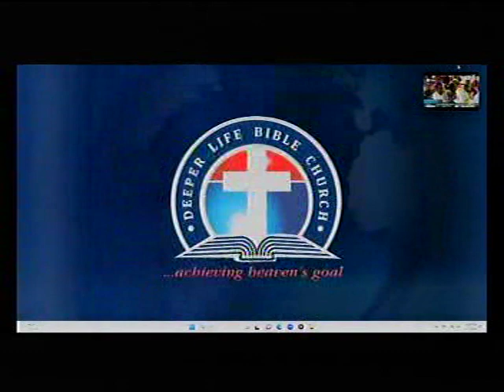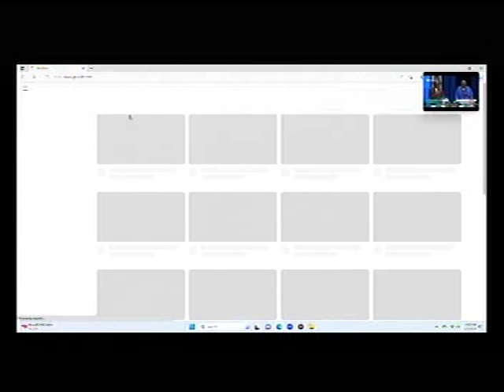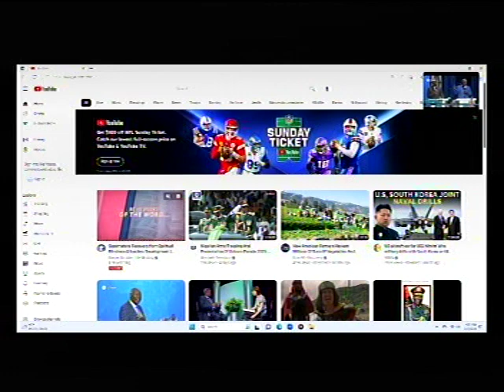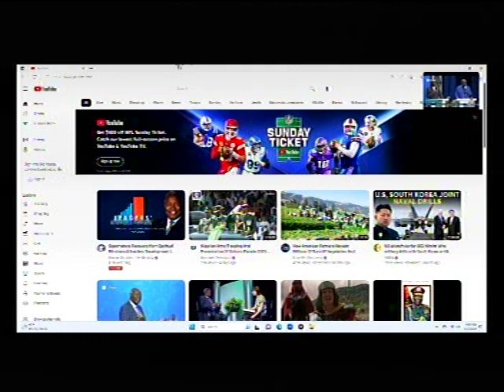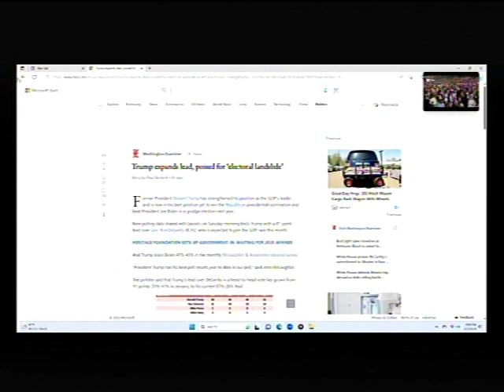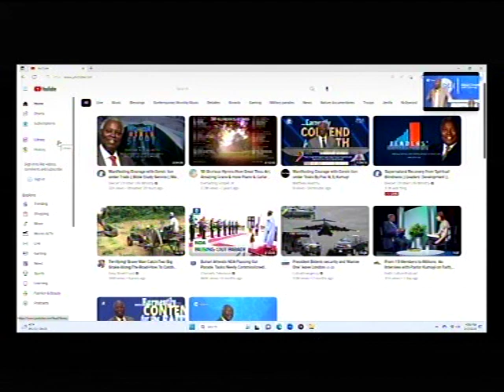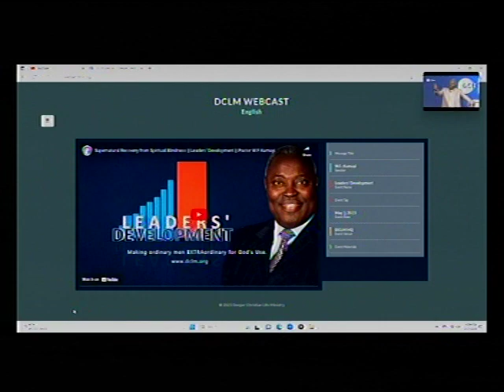DEEPER LIFE BIBLE CHURCH CHARLOTTESVILLE LIVE STREAM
SPECIAL PRAYER REQUEST:
1) GOD, PLEASE LET ME RECEIVE MERCY.
2)LET MY MINISTRY BE ACCEPTABLE BEFORE YOU FIGHT FOR MY COURSE.
3)INCREASE US SPIRITUALLY AND NUMERICALLY IN DLBC CHARLOTTESVILLE

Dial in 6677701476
Code 344823#